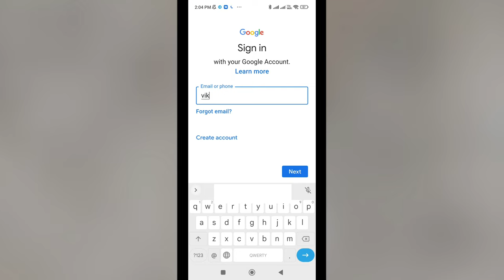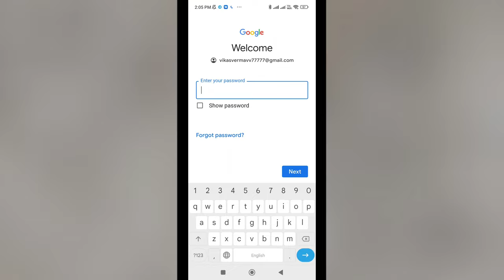Email Or Phone | Email Or Phone Ka Matlab Kya Hota Hai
Email Or Phone Number